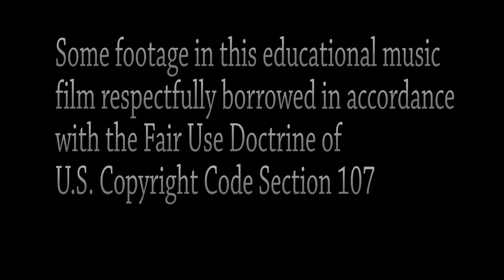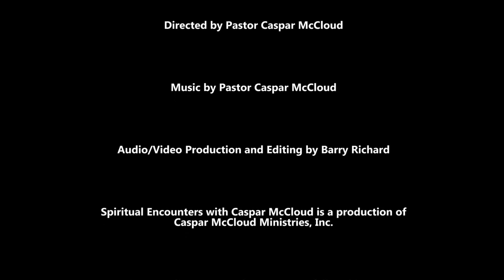Spiritual Encounters - Daniel Duval - Dissociative Identity Disorder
Join your Lion-hearted host Pastor Caspar and co-host Brandon Gallups as they welcome Daniel Duval to the show to discuss Dissociative Identity Disorder (DID).

Daniel Duval is a highly sought after Dissociative Identity Disorder (DID) Coach. He is known for his effectiveness in the areas of inner healing and deliverance. He is an author, conference speaker, licensed minister and radio host. He is also the Executive Director of BRIDE Ministries International. Daniel has published five books, including his most recent Prayers that Shake Heaven and Earth.. He is also the host of the Discovering Truth with Dan Duval weekly podcast. He currently resides in Dallas, TX with his lovely wife.

If you have been blessed by this content and feel led to support us, please donate at: